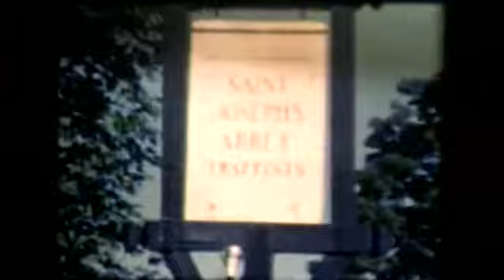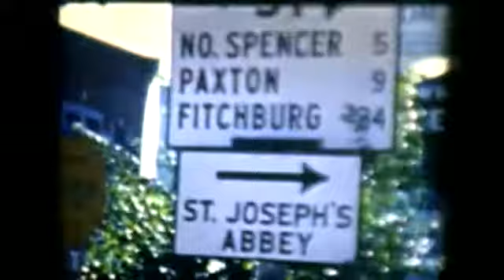Heirloom Finds 8mm Video from the 1940s